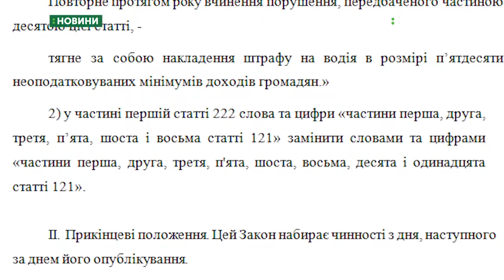Водіїв зобов’яжуть перевозити дітей у спеціальних кріслах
Штраф від 510 до 850 гривень.
Водіїв легкового транспорту зобов’яжуть перевозити дітей до 12 років або зростом до 145 см  із спеціальними кріслами.
Оператори – Сергій Куропятник, Василь Філімон